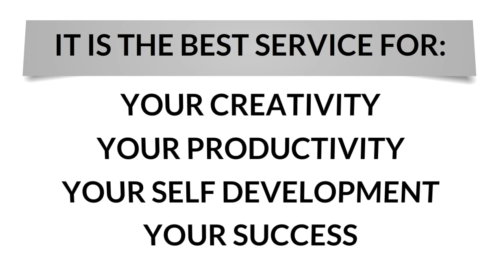Achieve Good Luck with Fengshui eBook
Feng Shui is made of two words. The first is wind while the second is the earth. Its teachings are based on Taoist

vision and understanding of nature on the belief that the land is alive and is filled with energy. This, in turn, could

make a kingdom successful or bring it to its downfall.

Know more about How to get the Achieve Good Luck with Fengshui eBook